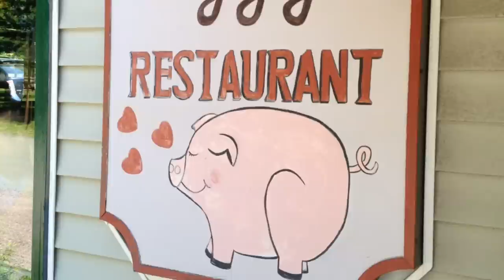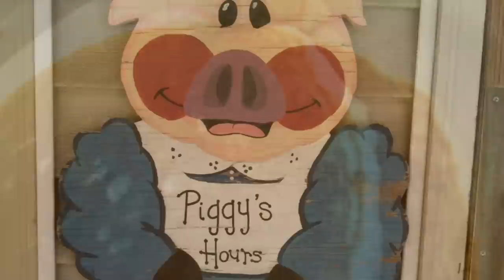Our First Movie of Piggys Restaurant of Lake Harmony Pa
One of our customers from many years ago, George Paterno created this song for us and we decided to add a short video to go along with it.

George Paterno the creator of the great Piggy's-themed music (the CD's Big Country Breakfast, and Another Breakfast Doughnut). 'Turn into Piggys' (It's track number 4 on the album).

Weekdays 8am-3pm
Weekends 7am-3pm
91 Lake Shore Drive, Lake Harmony PA 18624
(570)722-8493